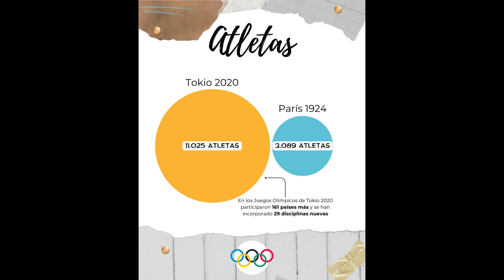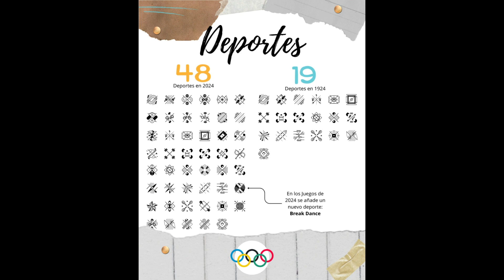De París 1924 a PARÍS 2024 📅 Instantes de Tiempo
Este año, París se prepara para recibir nuevamente el honor de albergar los Juegos Olímpicos, marcando así su tercera aparición en la historia del evento deportivo más grande del mundo. A lo largo de los años, desde su primera vez como anfitrión en 1900 hasta su última celebración en 1924, la ciudad ha sido testigo de una evolución extraordinaria tanto en el ámbito deportivo como en el contexto social y tecnológico. Ahora, mientras nos preparamos para volver a vivir la emoción de los Juegos Olímpicos en la Ciudad de la Luz, exploraremos cómo han cambiado tanto los juegos como la propia ciudad en los últimos 100 años.

Si os ha gustado este vídeo, ¡ya sabéis!
👍🏼Manita arriba
🙌🏼 ¡Compartid!